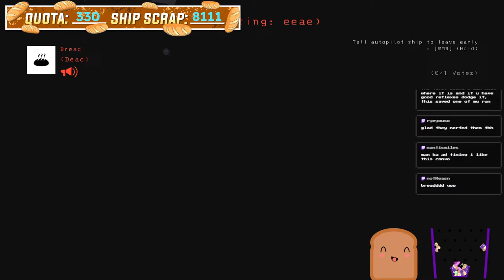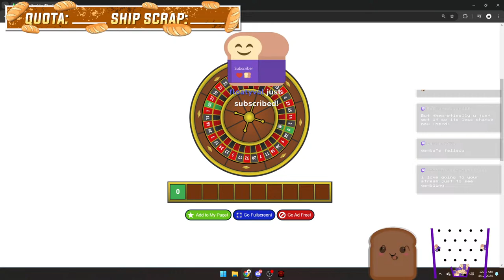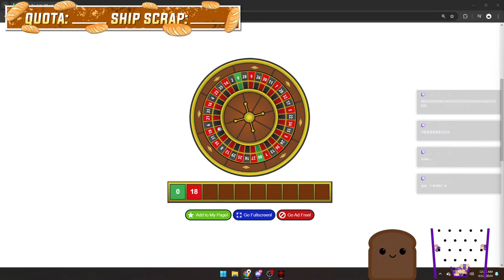v49 15k LOCKED IN High Quota w/ Connor, Lamb, Maku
Join for some good laughs.